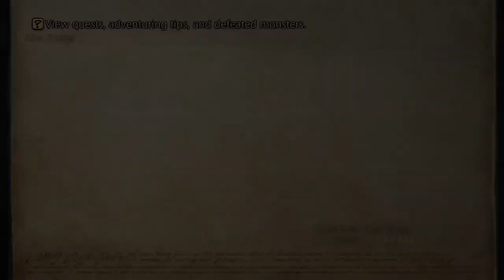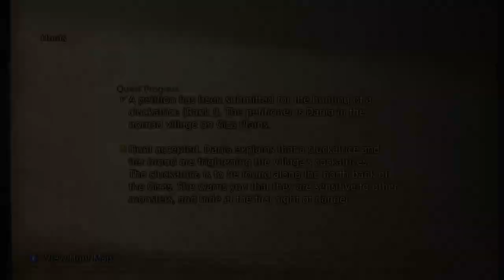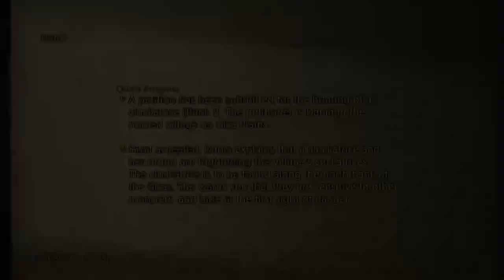FFXII: Elite Hunt Mark Cluckatrice